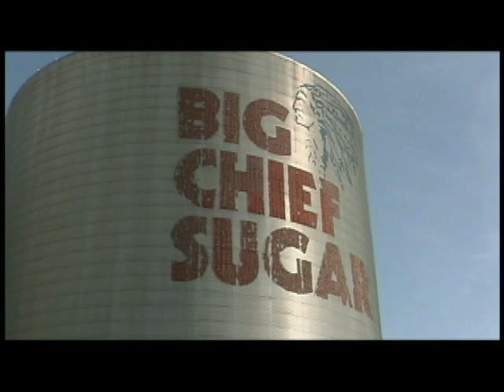Sugar Beet Research Partnership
Fiscal challenges at the state level threaten the continuation of  extension outreach programs in all 83 Michigan counties.